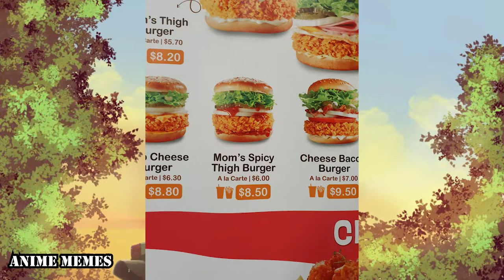Anime Memes You Wouldn't Watch In Public! #15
Sauce:
r/animemes

I DO NOT OWN MEMES IN THIS VIDEO